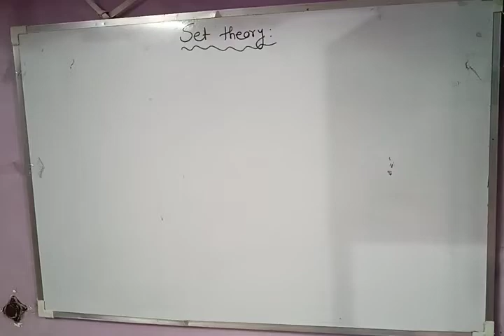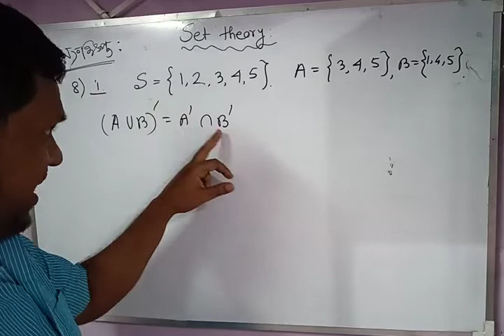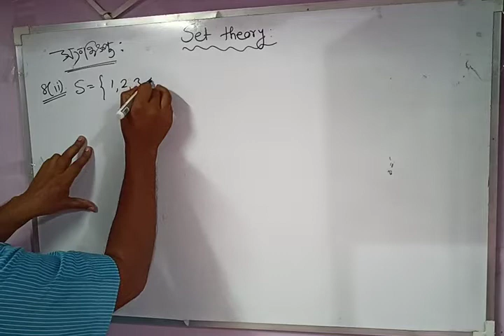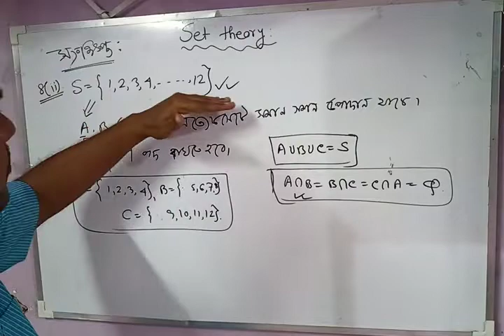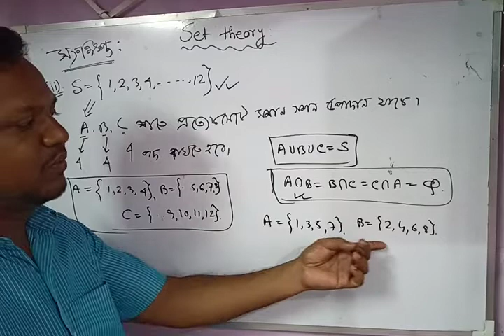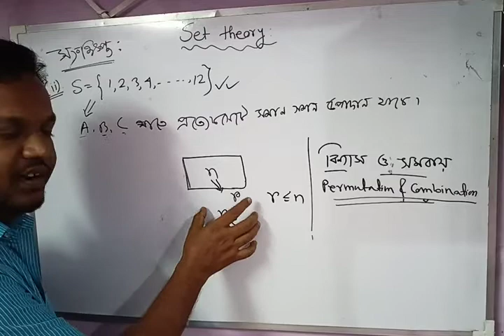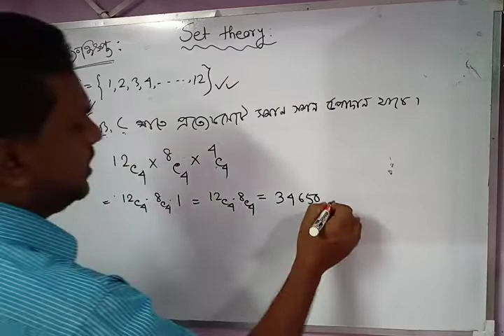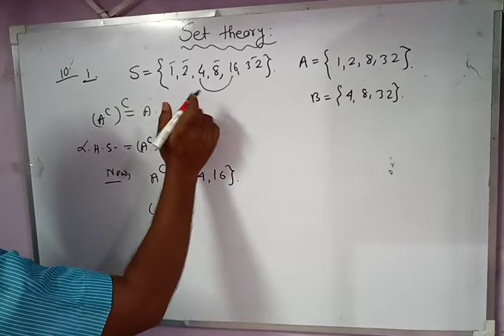Set theory (Problem 2.1)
set theory problem 2.1 By M.S Sir